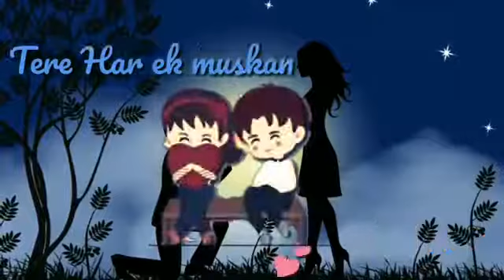Vinod Patel ji(10)